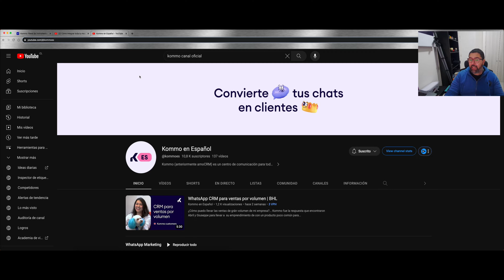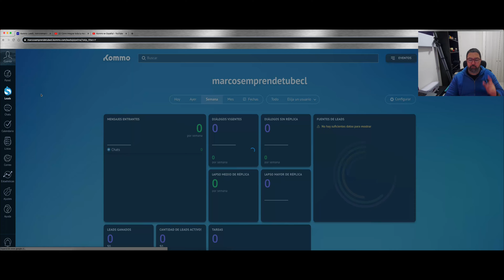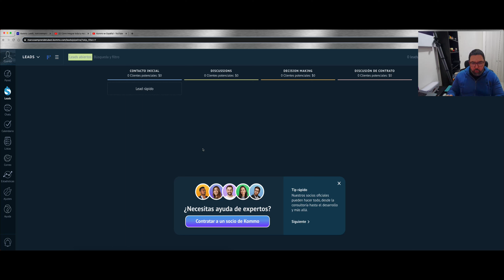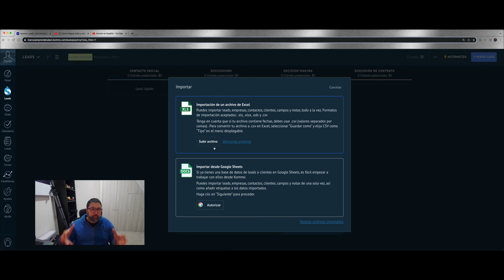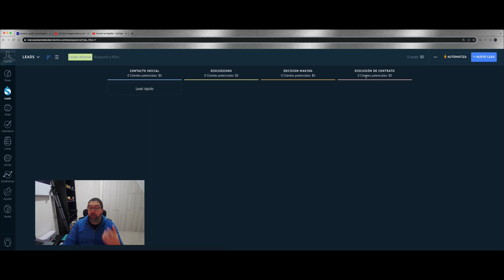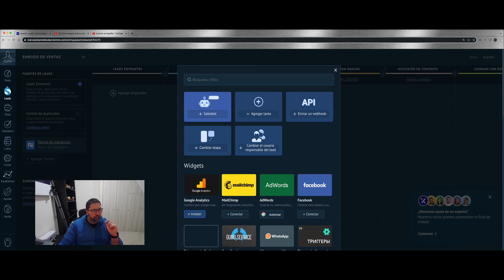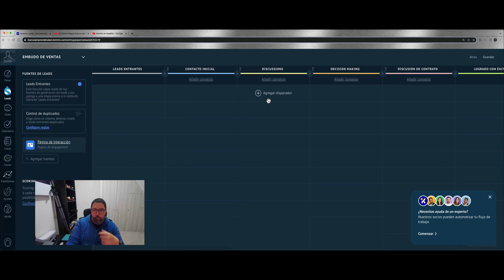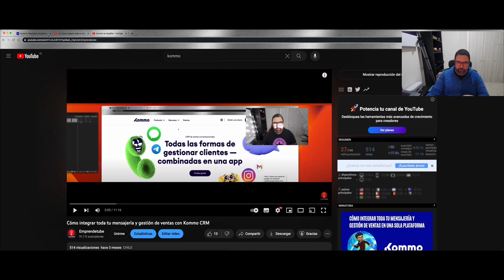Cómo automatizar atención de clientes con chatbots de Kommo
¿Sabías que existen plataformas que permiten automatizar la atención de clientes?

Seguramente algo habrás visto respecto a esto, ¿quizás ya utilizas WhatsApp Business con algunas automatizaciones básicas?

Te explico todo en el video.

Obtén 14 días gratis en Kommo creando tu cuenta con este

• 1 Regalo mensual para los miembros del canal (podrá ser una capacitación gratuita exclusiva, una asesoría personalizada, un curso descargable, un descuento especial, el sorteo de un beneficio para emprendedores, todos los meses ofreceremos algo distinto, se publicará en el apartado de publicaciones exclusivas para miembros del canal el día 15 de cada mes para que puedas participar).
• Acceso a videos exclusivos en temas altamente especializados para emprendedores y que NO estarán disponibles para el resto de los suscriptores del canal

Si vas a comprar una máquina SUMUP usa el código EMPRENDETUBE para el lector SumUp AIR y EMPRENDETUBESOLO para el lector SumUp SOLO y obtén descuento de $2.000.